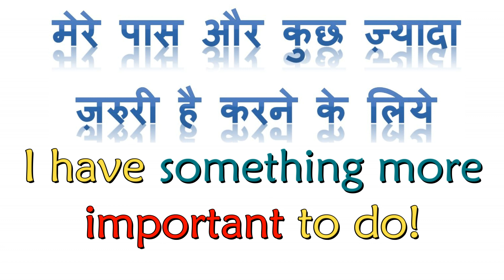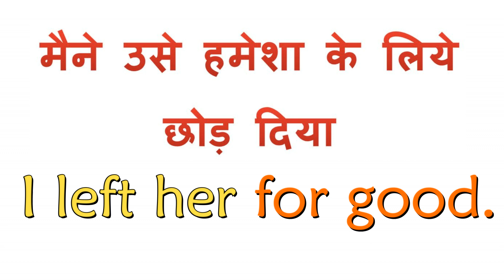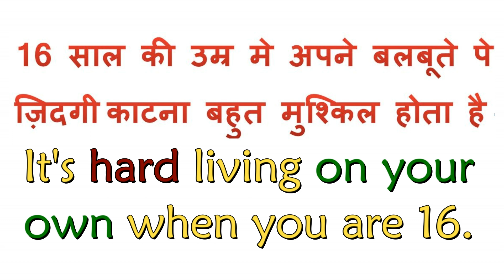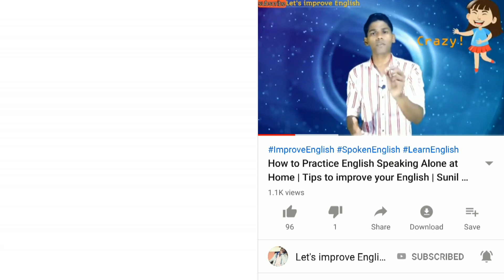These Sentences Are Very Helpful Plus Useful 😎 | Spoken English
In this video lesson I am going to tell you how to translate Hindi Sentences to English, I am going to discuss some very useful sentences that you have definitely heard and used in Hindi, now you will know how to say them in English. You will love this lesson!